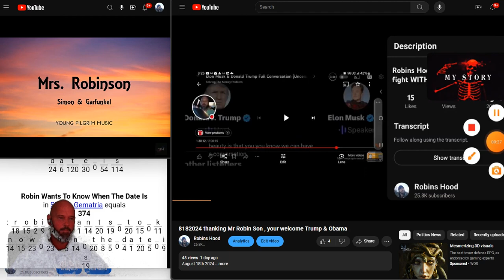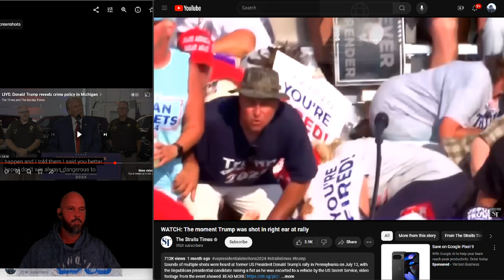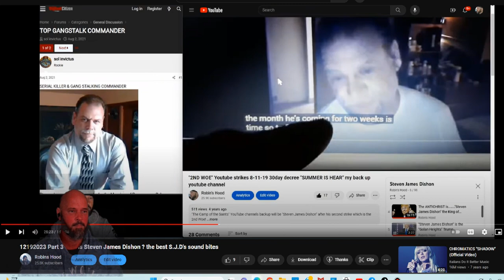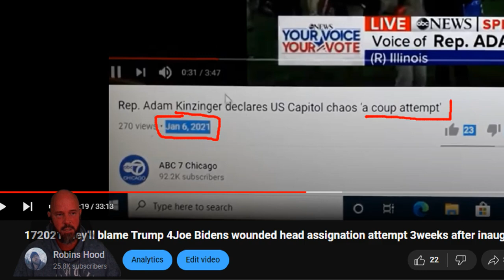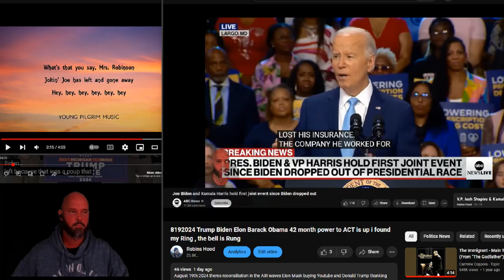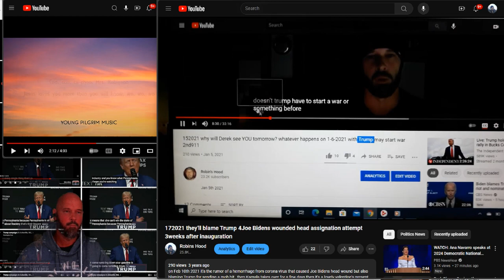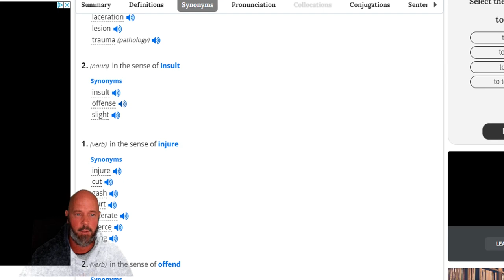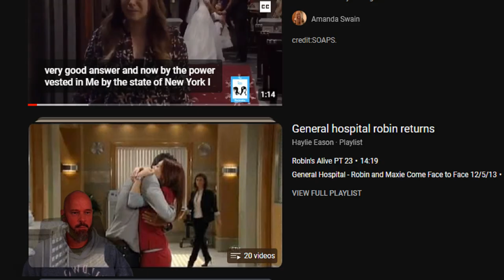8202024 Robinson Mark Mrs Coo Coo Ca-Choo Jesus loves u more than u will know . Trump thanks YOU